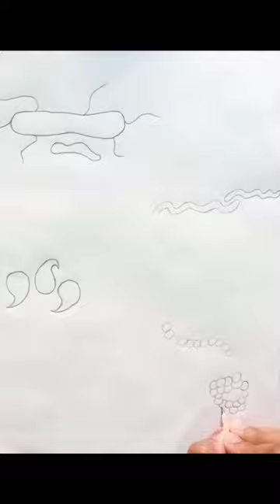Different types of bacteria|Bacilli , Spirilli , Vibrious, Cocci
I will show you how to draw different types of bacteria like Bacilli ,Spirilla,
Vibrios,Cocci step by step with easy method.
Cocci are spherical.
 Bacilli are rod shape.
 Vibrios are comma like.
 Spirilla are spiral.